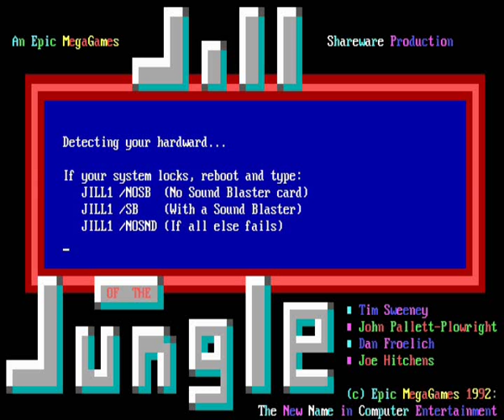Játékbemutató - Jill of the jungle (1)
1992-es játék az Epic Megagames-től. Nem minősítem a játékot...nézzétek meg a videót.